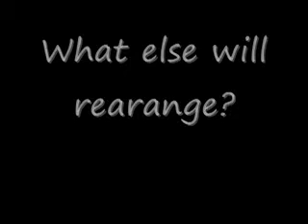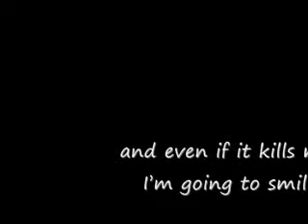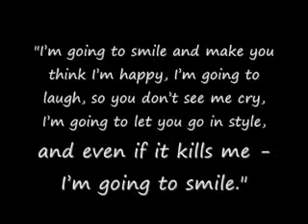Papa Was A Beatle(a nick jonas love story)chapter 28~It's Your Fault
"I am so sorry for Kody being so snobby he's probably just intimidated by you guys.", I looked at the brothers.
"It's ok.", they all said.
"I liked him.", Paul butted in.
"Who asked you?", I looked at him.
"Jane I hate to go off on you but I was just so nice to your boyfriend and now you repay me by being nasty?", Paul raised his tone.
"No one asked you to be nice.", I said in a snobbish tone.
"Well its the right thing to do.", He stared at me.
"Whatever go f.."
"Say the f word I'm telling your mother.", he gave me a stern look.
"OoOo I'm scared like I haven't said the f word before.", I waved my arms in the air.
"Oh really?"
"Yeah FUCK FUCK, FufffffffufffffaaaFUCK FUCK..", I smirked at him.
"Whats your problem?", Joe asked me.
"My problems been here for weeks.", They looked at me confused then I pointed at Paul. "Ohhh"
"But earlier this morning you seemed fine why are you upset now?", Paul asked me calmly.
"Well you know that plan?", I began.
"Yeah.", Paul said.
"Well it was that Kristine and I were going to tell all our friends that you and my mom were going to get married and a big mouth would spread it around the school. They all would not believe us until a tabloid came out and guess what?"
"What?", he looked at me.
"Everything worked."
"And...", he looked confused.
"Now that the tabloid came out of you and I, my lifes already changing! People are already pretending to be my friend and it's all your fault!", I screamed at Paul.
"Oh Jane I'm so sorry.", he looked concerned.
"No you're not sorry, if you were you'd leave!", I got up from the seat and ran up the stairs, closed the door behind me, locked it then meaning to lay down on my bed I fell face first on to it.
"Ow.", I said.
Then I heard giggling. I got up a little bit and turned to see Nick standing by my door with a paper clip in his hand. I got up and looked at the paper clip then up to him, we both smiled and started laughing.
"You ok?", he said closing the door behind him and throwing the bent out of shape paper clip on the floor.
"Yeah.", I smiled at him as he walked over to me.
"I'm really sorry.", Nick sat down next to me on my bed and hugged me.
"It's ok it's not your fault.", I shrugged my shoulders.
"I know but I still feel bad.", he looked up at me.
"Don't", I looked up and smiled and couldn't help but run my fingers through his curls.
"There luxurious aren't they?", he smiled at me and we both giggled.
I heard the front door open and close. "Hey Trace!", I heard Paul say.
I shook my head and clenched my fists.
"Jane are you ok? If you're really upset about something, don't hide it tell me.", Nick looked at me.
I couldn't help but start crying I grabbed his arms and fell on to his chest. He put his arms around me."Yes, I am upset. everythings changing and and.. I don't want it to Nick.", I said in between tears.
"Sh sh.", Nick said rubbing my back. "Remember what I told you, I'm always here for you."
I picked my head up from his chest." Thank you Nick.", I picked myself up and wiped my tears.
"No problem.", he smiled and took his finger and wiped my tears.
"Sorry again for Kody being a snob.", I sniffled.
"No it's ok I'd be paranoid if my girlfriend was around three rock stars."
"Oh so you do have a girlfriend?", I questioned him.
"No I'm saying if I did, I'm kind of waiting for someone special right now.", he looked at me.
"Oh is that so?", I smiled.
"Yep.", he laughed.
"Do you know who that special someone is?", I asked him.
Probably miley.
"Yes, I think I do.", he grinned.
"Well who is it?"
"Can't say.", he raised his eyebrows and shrugged his shoulders.
I just laughed. "Hopefully you'll know soon.", he said.
"Hahahaaha!", I heard the trader and Paul laughing and I rolled my eyes.
"You know what I do when I get upset?", Nick asked me.
"What?"
"I write a song.", he said.
I smiled he had no idea that we have that in common.
"Nick c'mon were working on the song!", Joe screamed from downstairs.
Nick got up. Come down in a bit."
I looked at him.
"For me?", he asked.
I smiled." Sure, thanks for everything."
"No problem.", he kissed my cheek. Ugh why does he keep doing that? Then he opened my door and closed it behind him.
I got up walked to my dresser and opened the top left draw and pulled out my pink song book. I plopped on my bed, opened it up to a clean page and took the pen stuck in  between the book. I thought about everything that's been happening suddenly I my pen was racing through the page.
( This is not my song I know but I'm not going  to write my own songs for this story: Im with you by avril lavigne)(sorry guys the lyrics are to long to put in =[ sorry but the song is in the video and to here the whole thing you could look it up, thanks for reading=])